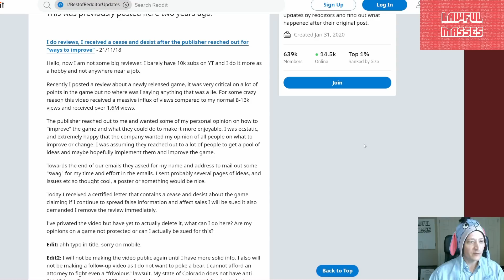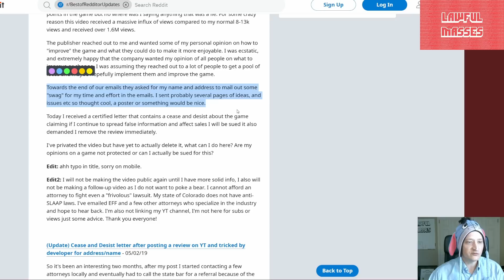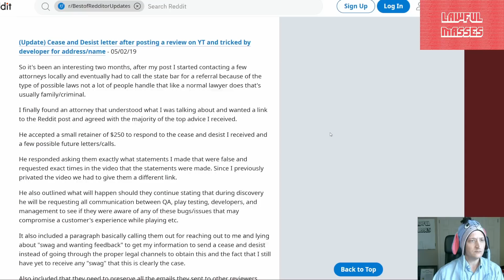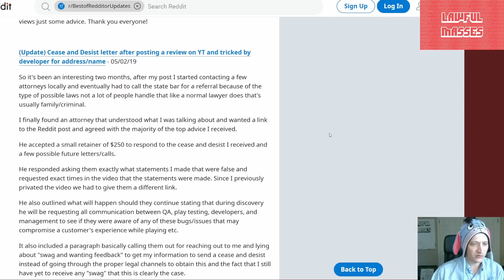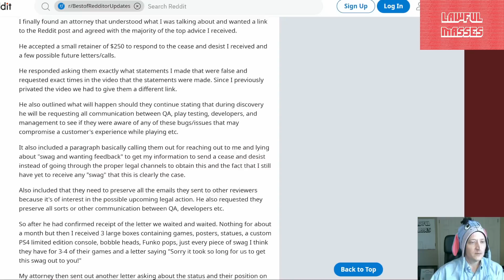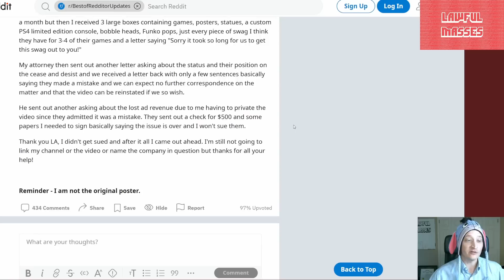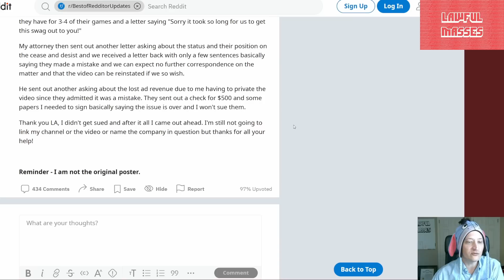Redditor Fights Back, Wins Swag + $$$ (Legal Advice Reviews)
A Redditor's video game review goes viral, the dev plays some tricks, and the reviewer gets a lawyer, nabbing a great outcome.

Oct 2022 $50+ Supporters:

Eevi, Spirit Bear, Ugly Grill, torpedan, Gutbrodj, PureMagma, Eric Tams, TechTechPotato, The Blood Soaked Survivors, King Aires, Kyle Siefring